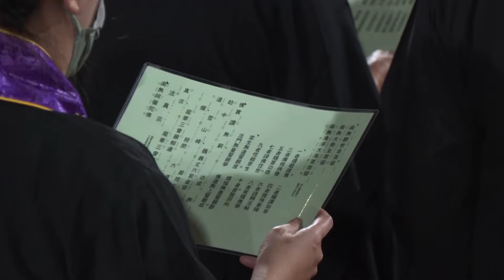2024年 馬來西亞護世息災中峰三時繫念超薦佛事暨祭祖大典：第一時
2024年 馬來西亞護世息災中峰三時繫念超薦佛事暨祭祖大典
Year 2024 Malaysia Zhong Feng Three Periods Incessant Recitation and
Ancestral Remembrance Ceremony

覺海虛空起，娑婆業浪流，若人登彼岸，極樂有歸舟。

日期     : 二零二四年八月三十一日至九月一日
Date    : 31 August 2024 - 1 September 2024 (Saturday & Sunday)
Venue : National Sports Complex, Bukit Jalil
Stadium National,Kuala Lumpur Sports City,57700,Seri Petaling,Kuala Lumpur.

主法和尚：澳洲淨宗學院副院長 上悟下行法師

31/8/24 （星期六）Saturday
08:15am  灑淨
09:00am  上悟下行法師開示【念佛的功德】
10:30am  三皈傳授
11:00am  佛前大供
12:00pm  午餐
01:00pm  第一至第三支香
05:30pm  大廻向
06:30pm 第一天圓滿

1/9/24（星期日）Sunday
08:15am  念佛
08:30am  先賢林連玉和沈慕羽先生對華文教育的貢獻 -- 李金樺校長
09:05am 祭祖的意義 -- 廖德勝校長
09:35am 馬來西亞交通部長兼民主行動黨秘書長YB陸兆福致辭
10:00am 祭祖大典
11:30am  午餐
01:00pm  三時繫念第一時
04:00pm  三時繫念第二時
05:30pm  三時繫念第三時
07:30pm 第二天圓滿結束

繫念功德殊勝行，無邊勝福皆回向,
普願沉溺諸眾生，速往無量光佛剎.